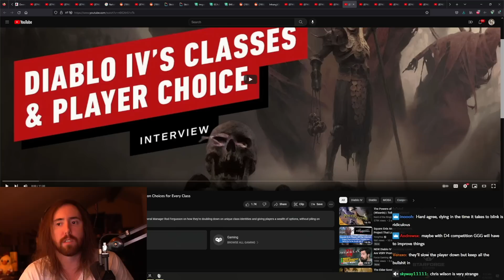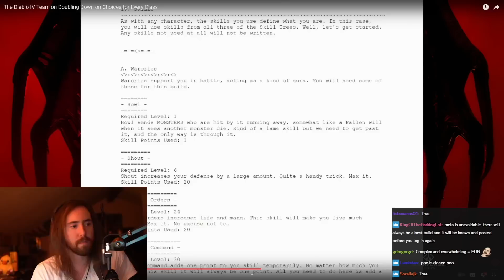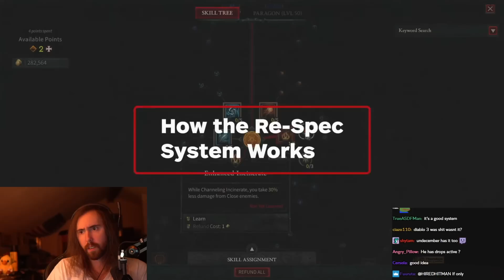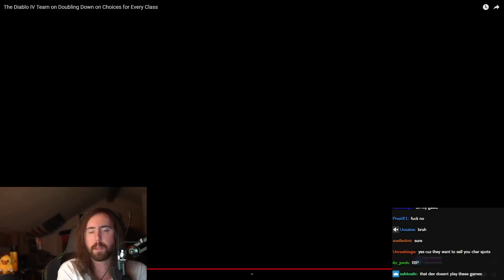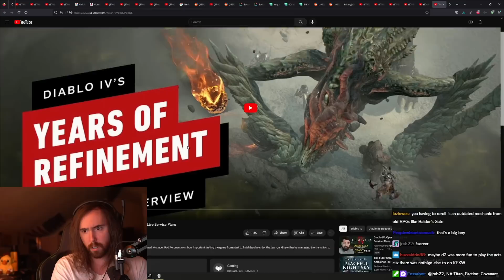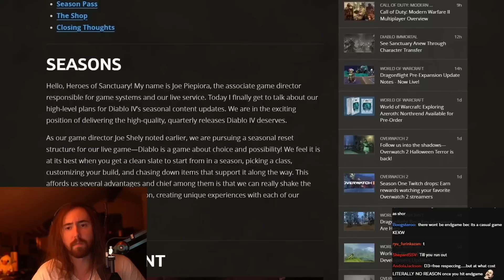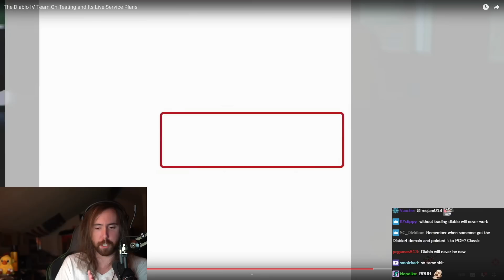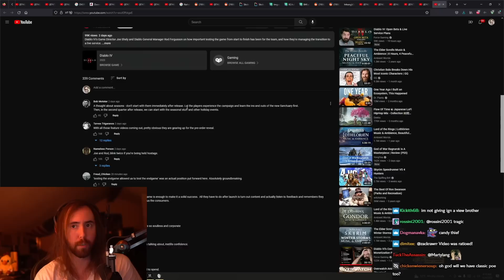Diablo IV Team Reveals The Truth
Blizzard's Diablo IV Development Team share the secrets.